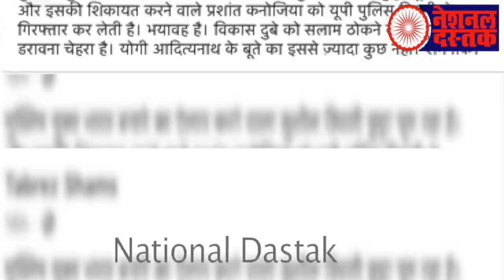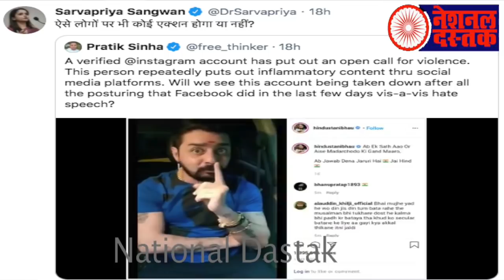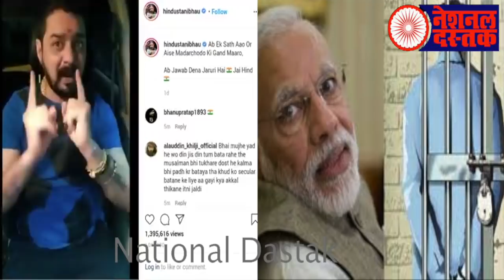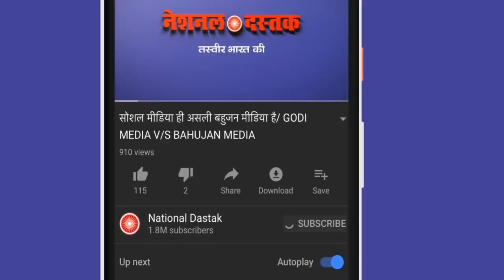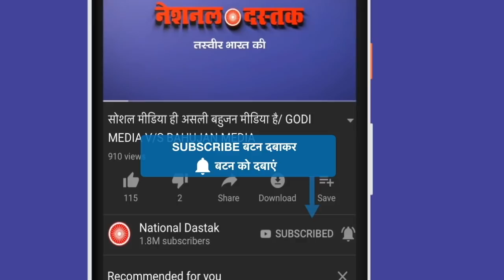बहुजन समाज से तीखे सवाल/OPINION ON PRASHANT AND BAHUJAN BY SHAMBHU